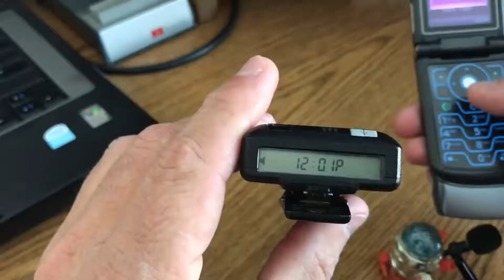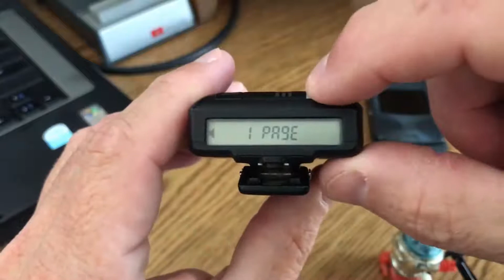Call Me Beep Me - Jbunzie Live Action Kim Possible theme song, ft Bobí (+ Beepers explained, & BTS)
Jessica Vill ('Jbunzie') is the PERFECT live action Kim Possible.  5 years ago this month, she did a makeup tutorial, with a short intro which was exceptionally well done.  That's now been adapted here as a full-up music video for Christina Milian's iconic theme song, featuring Christy Carlson Romano.  For this fanmade music video, the vocals are sync'd to an excellent cover done by Bobí five months ago.

Now I expect that kids today have no idea what these lyrics mean, when KP is saying "Beep Me", "...if you want to Page Me".  So the music video is immediately followed by a Vintage Tech explanation by Paul Shinn, where a young man saw his pager, and asked him what it was.  So the music video... followed by How Do Beepers Work.  The background music to the tech talk is the 1 minute tv theme song, and because the mv uses Bobí's visuals, in this segment she is heard as well as seen.  The song track after the 1min tv theme is Bobí's vocals, so you all can hear how well she did with her cover.

Then the final segment is Jbunzie's bloopers/behind the scenes of her live action short.

Fans of Kim Possible might like the final result here.  And hopefully the content creators who were selected for this will all like the video as well.  All I did was edit their stuff together.  These are the sources used:

Audio Sources (all listed above):
- The Makeup Tutorial intro uses audio from the 2005 movie Kim Possible: 'So The Drama' (Kim vs Shego Fight Scene), and other clips, like this
  The song is now edited so that the intro does not fade in.  The song starts at full volume.

Ok, the ideal outcome of this effort would be that DISNEY happens to see it.  And they see what a phenomenal job that Jessica does as Kim Possible, and they decide to make a Live Action SEQUEL.  That would be amazing.

It would be excellent if Jessica decides to do a LONGER Kim Possible Live Action video.  It would be great to see more of Ron.  He seems to be as perfectly cast as she is.

Now there is one major disappointment I have that I need to share...
Paul Shinn did an excellent video explaining the technical aspects of how Pagers/Beepers work.  But he never got into the CULTURE that developed around the technology.  To fully understand pagers, it is key to know that there were certain codes that people would use, for example:

- '911' is obviously an emergency.
- '07734' spells 'hELLO' (along with all the other calculator words)
- '14' spells 'hI' (see calc words above)
- '143' meant 'I Love You' (1 letter, 4 letters, 3 letters)
- Etc.

And you can find webpages with long lists of codes.  But most people only used the most important codes (as far as I experienced).  Obviously the potential for miscommunication was very high once someone strayed from the widely used codes.